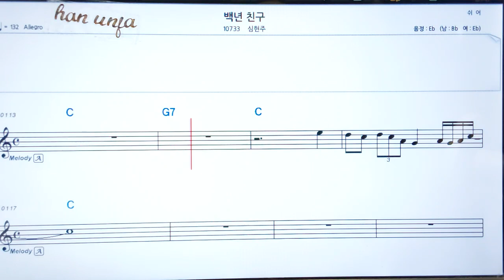💖백년친구/심현주 👍코드,악보, 코드 ,Karaoke*카라오케 반주